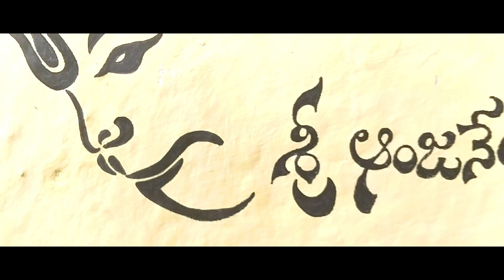CHOTU 1ST MONTH CELEBRATIONS SHOOT BY MjR CREATIVE THOUGHTS 🙋‍♂️ChotU 🙋‍♂️